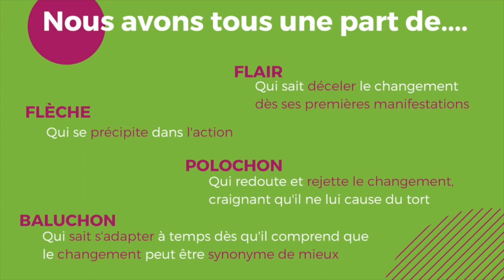Qui à piqué mon fromage, tiré du livre de Spencer Johnson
Comment s'adapter au changement. Quatre personnages représentent les réactions au changements.
FLAIR qui sait déceler le changement dès ses premières manifestations
FLÈCHE qui se précipite dans l’action
POLOCHON qui redoute et rejette le changement craignant qu’il ne lui cause du tort
BALUCHON qui sait s’adapter à temps dès qu’il comprend que le changement peut-être synonyme de mieux.